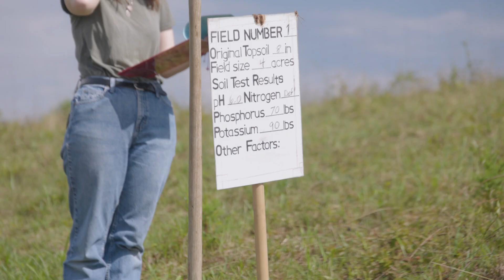Soil Savvy - What is Land Judging?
WVU Extension Service’s land judging and homesite evaluation programs educate 4-H’ers about soil properties, management and suitability for homebuilding, land protection and conservation, water and the environment. In West Virginia, these practices are often used when building homes or for farming and agricultural purposes.